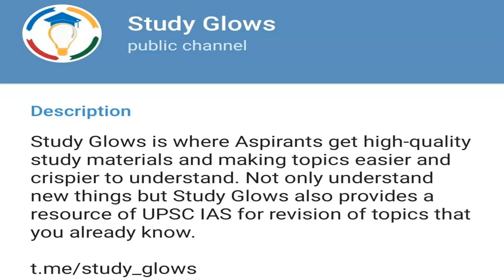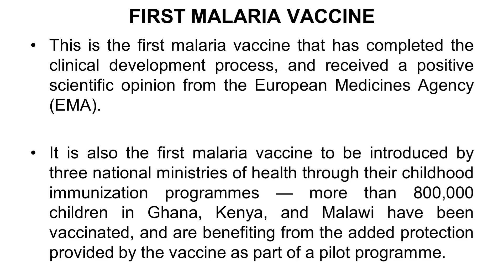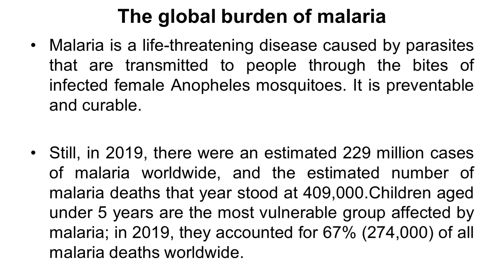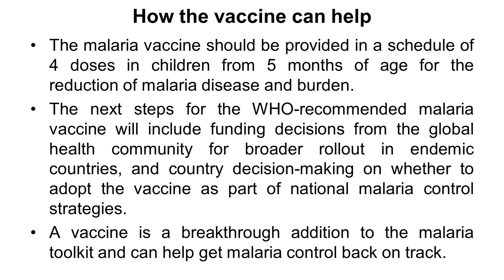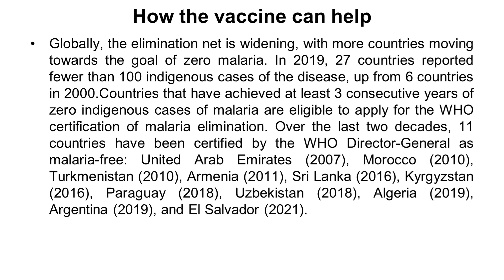What is Mosquirix, the first malaria vaccine to get the WHO’s backing | Sci & Tech CA 2021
Our Courses
1 Personality Development course
2 Personality development course for females
3 UPSC Foundation course
4 UPSC Current affairs course
5 NCERT for all Govt Exams
6 Banking Courses
7 SSC GD Course
8 NTA NET Paper 1 Course
9 GS Polity